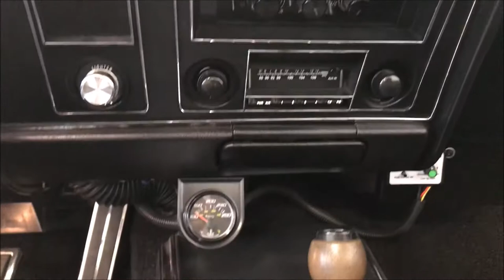1969 Pontiac Firebird for sale